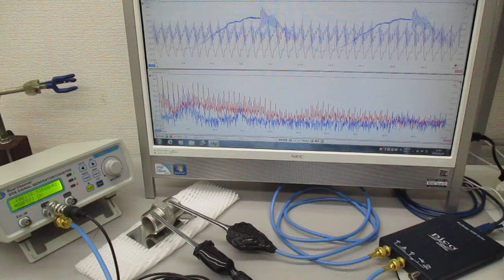超音波と表面弾性波（オリジナル超音波システムの開発技術） Ultrasonic-labo